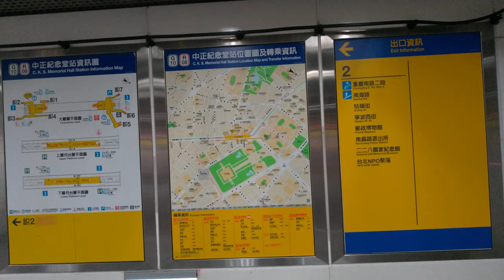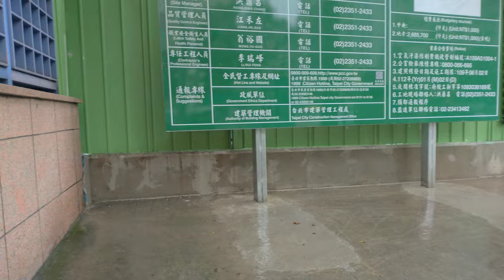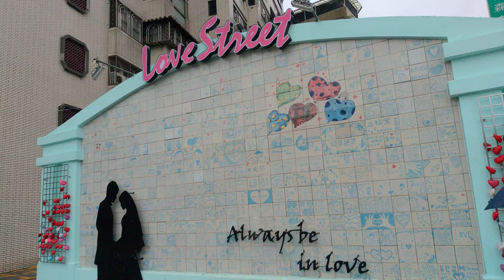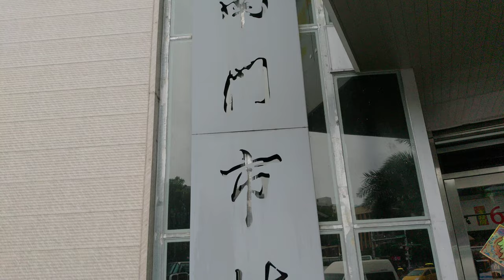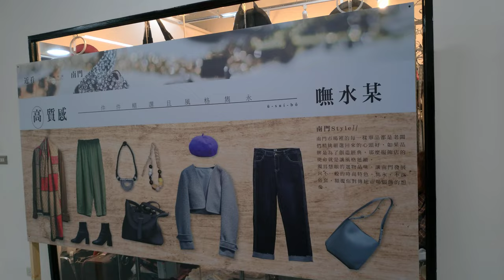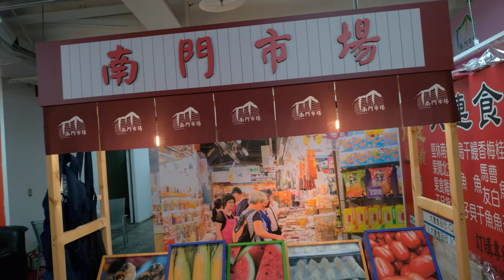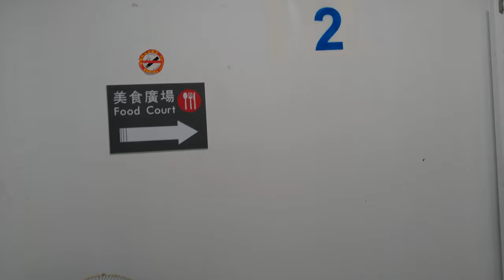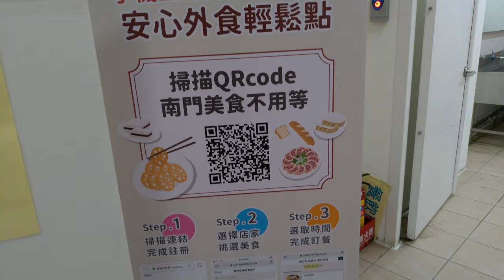walking in taiwanⅠTaipei New Nanmen MarketⅠASMRⅠ4K